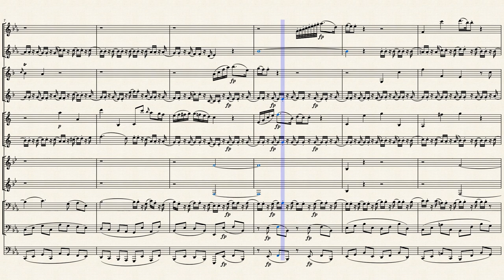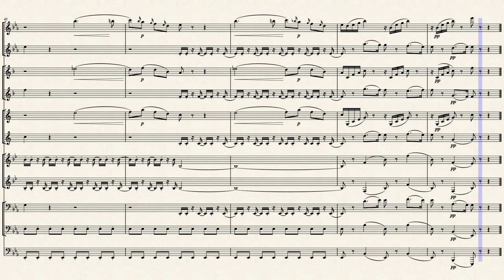Adagio from the Serenade No.10 K.361 "Gran Partita" – Arranged By TJ Dube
Transposition for double bass, alto saxophone, Bb clarinet, bassoon, oboe, and horn in F.
First and second lines: Oboe 1 and 2
third and fourth: Clarinet 1 and 2
fifth and sixth: Alto 1 and 2
seventh and eighth: Horn 1 and 2
ninth and tenth: Bassoon 1 and 2
eleventh: string bass